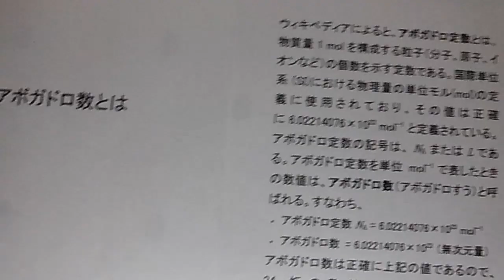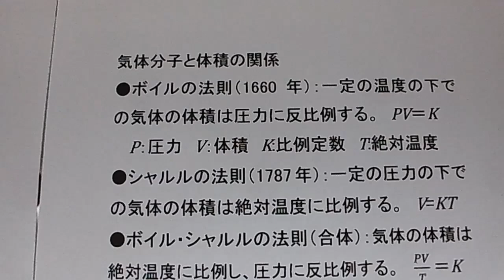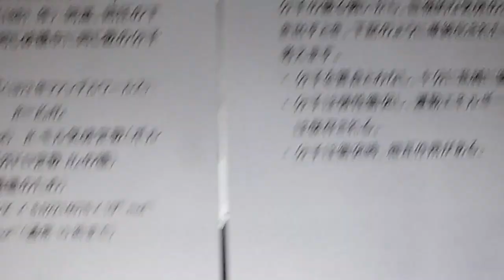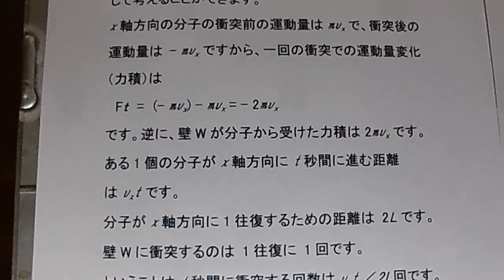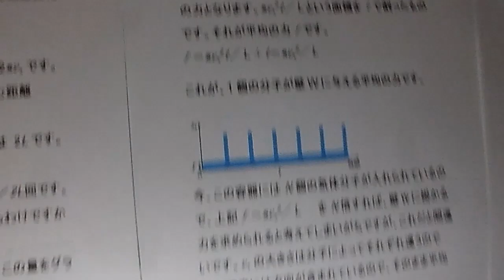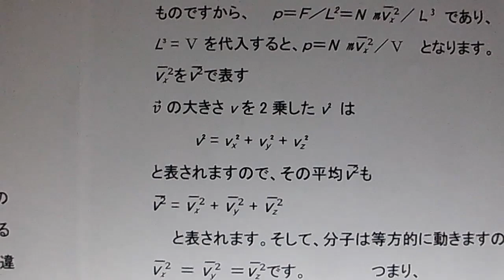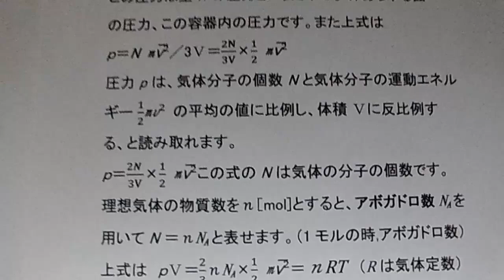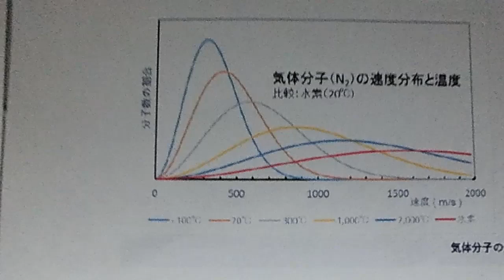アボガドロ数とは